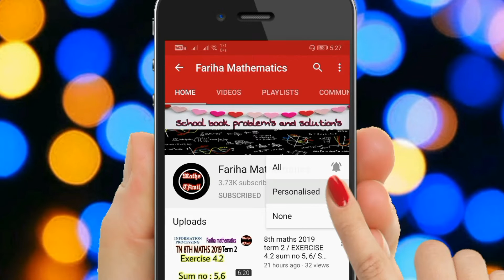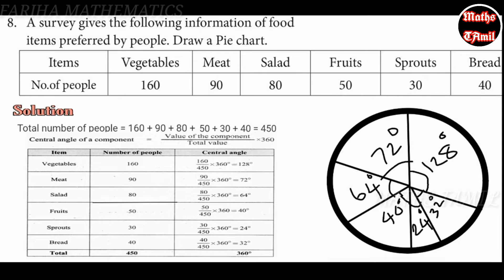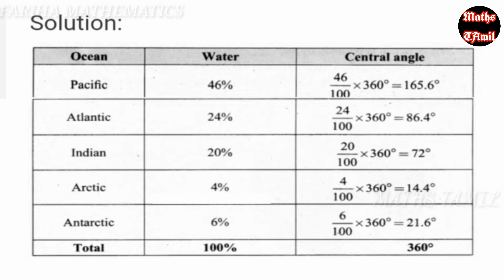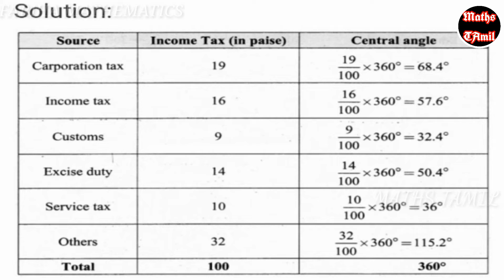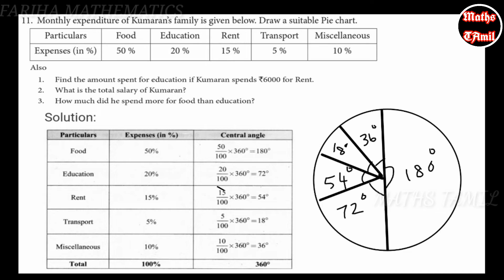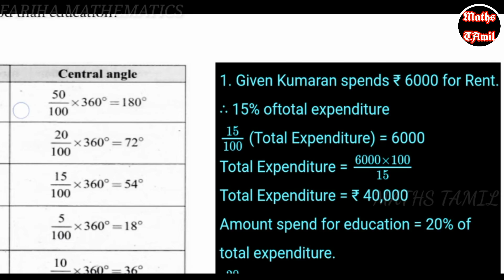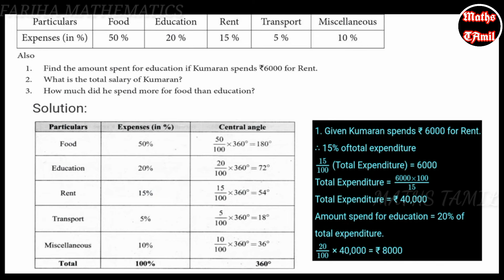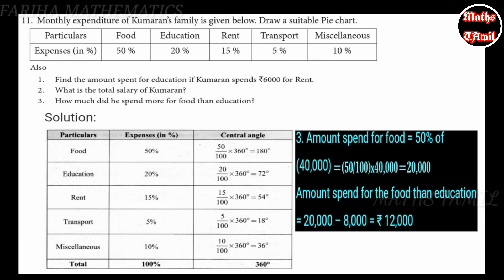8th maths TERM 3 EXERCISE 4.1 SUM NO :8, 9, 10, 11/SAMACHEER-KALVI /FARIHA MATHEMATICS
8th maths example 1.1 to 1.3

2nd chapter life mathematics introduction

Keep supporting 😊